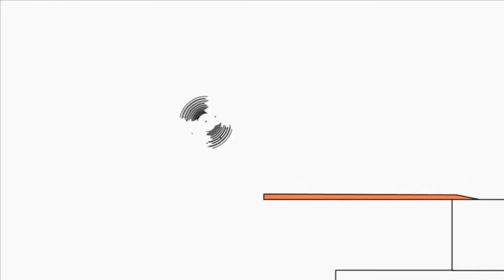Копия видео "Копія відео "Bruno The Great series""